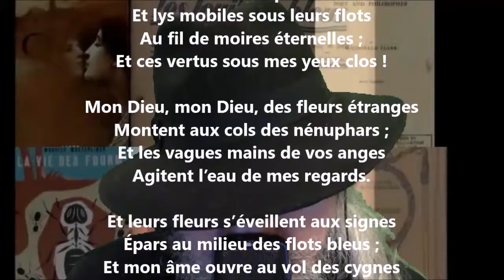Intentions - Maurice Maeterlinck lu par Yvon Jean